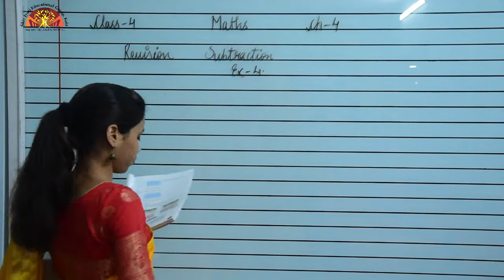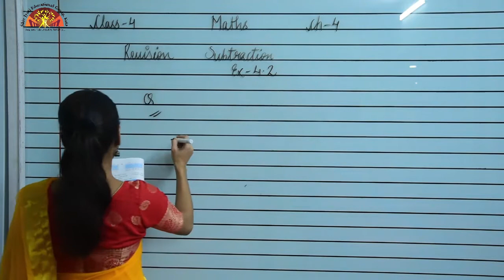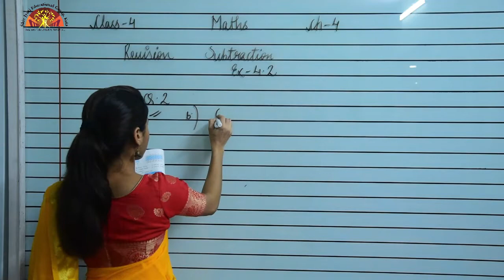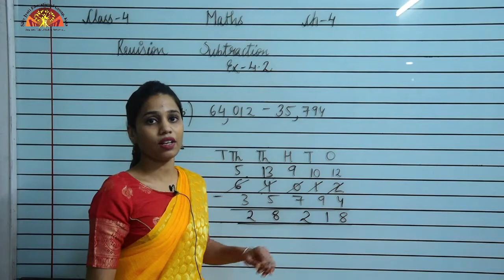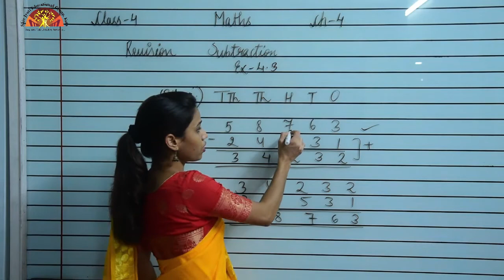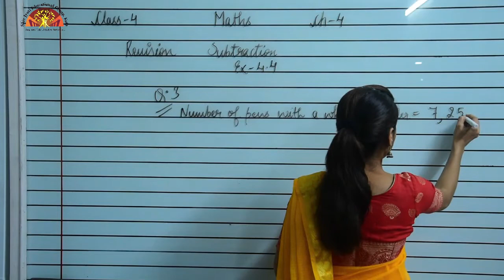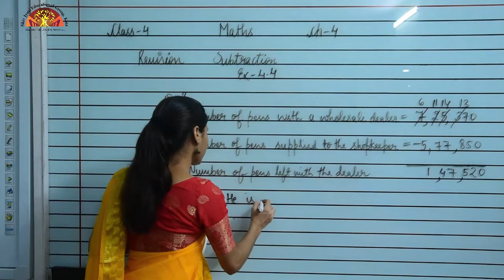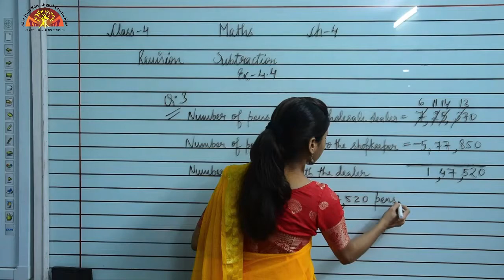Class 4 | Subtraction | Ch 4 Revision | Maths | Shiv Jyoti Convent Sr. Sec. School | Affili. to CBSE